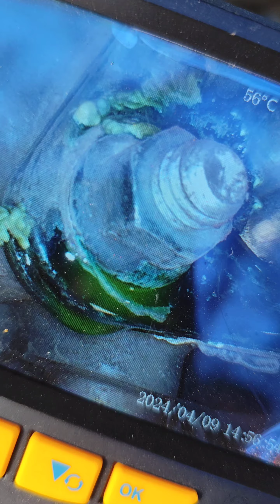Este cliente casi repara la culata por un mal diagnóstico y la fuga estaba a la vista!